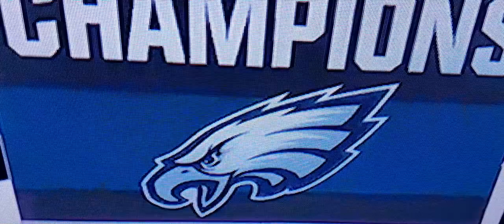PHILADELPHIA EAGLES HANK FRALEY Highlights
What's up Eagle Fans, i'm back with another highlight video for y'all, this one is featuring former offensive center Hank Fraley. He was claimed off waivers by the Philadelphia Eagles, he played with the team from 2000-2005, he played at his best in the next 4 seasons, winning division titles, playing in 4 NFC Championship games, and playing in the Super Bowl. I hope y'all enjoy watching, FLY EAGLES FLY 🦅